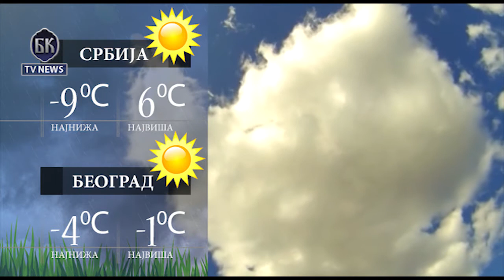VIDEO BKTVNews TELEFAKT 22 12 2016